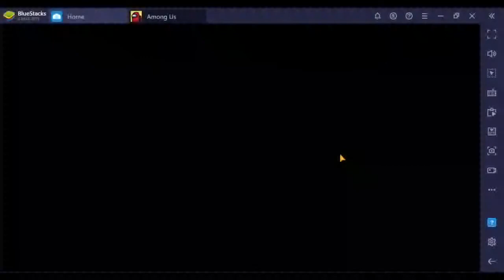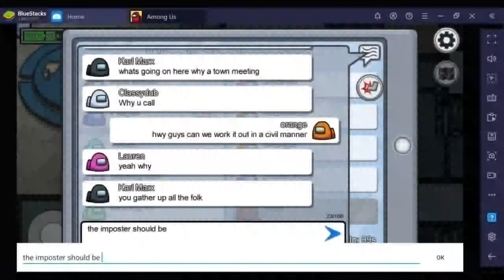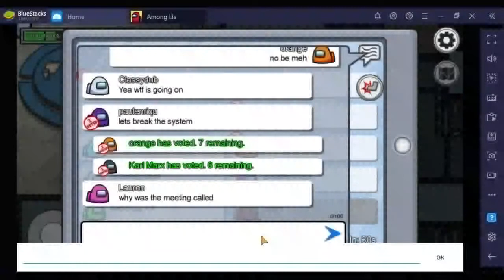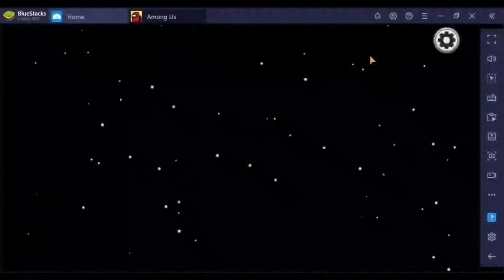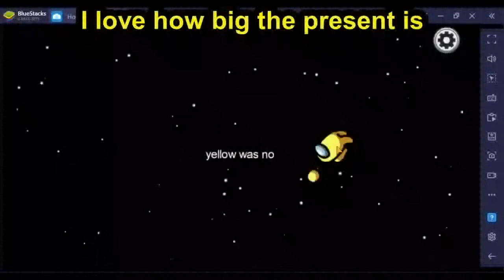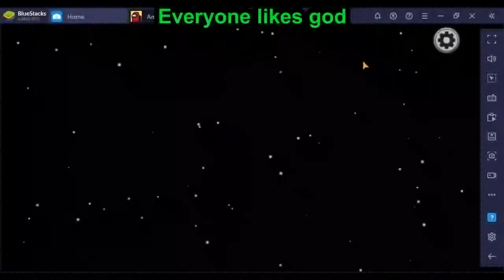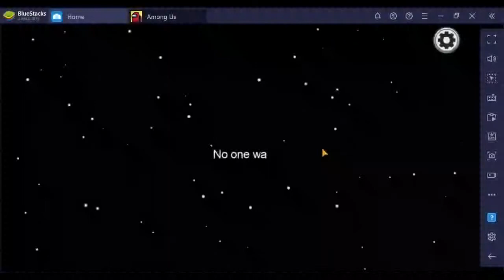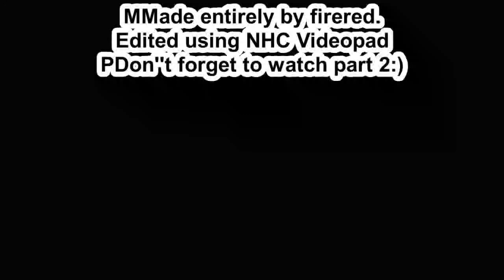Algicosathlon colors play amongus part 1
Red, orange, yellow and lime play amongus.
Watch the video to see what they do.